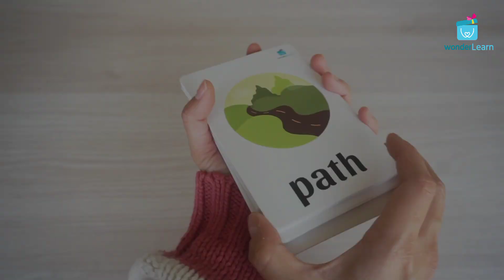wonderLearn 2 sided Word Building Board Game- Space & Garden Vocabulary Building Toy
- A 2 sided board game to practice tricky words, diagraphs, long and short vowel sounds and more. You will never think about board games in the same way.
- The toy consists of- 2 sided board, 24 cards, 1 number dice, tokens, two word dice
- This game can be played alone or in groups
- A fun English vocabulary building board game for kids to adults